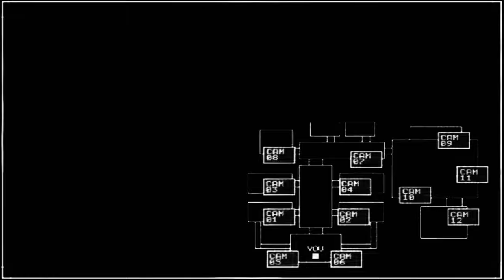forgotten baby CAUGHT ON CAMERA AND SPOTTED IN ABANDONED HOUSE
The forgotten baby is a very mysterious humanoid creature with a pink body, it is known to have a strange appearance

FORGOTTEN BABYis the work of Canadian artist Trevor henderson

FORGOTTEN BABY is a character created by Trevor Henderson.

siren head
light head
head helloween
head skeleton
cartoon cat
long horse

video pendek
video singkat
siren head
film pendek
film singkat
cerita pendek
cerita singkat

stories
stories youtube
story
story video

Billyfx
Horor Skunx
viral story
viral terkini
lucu singkat
lucu
berita terkini
berita terbaru
berita singkat terbaru
berita singkat

sirenhead
siren head
horror film
sirenhead trailer
vfx artist